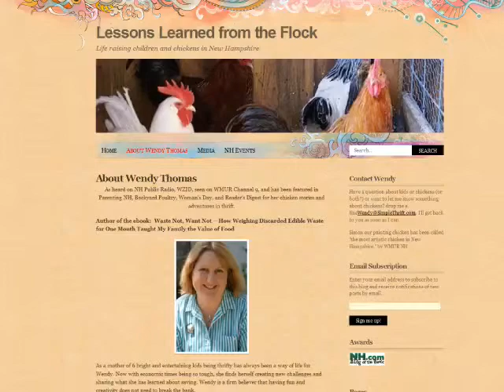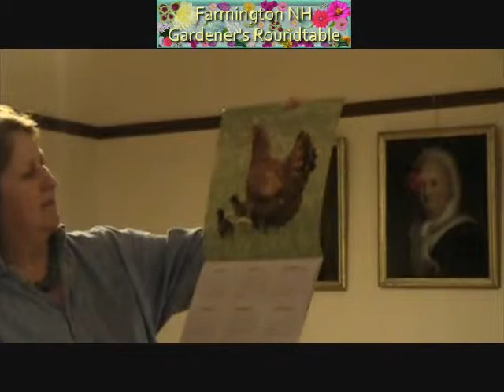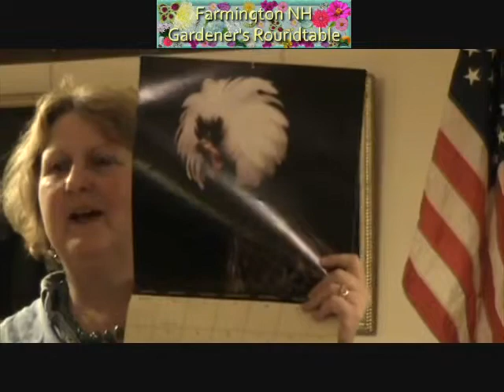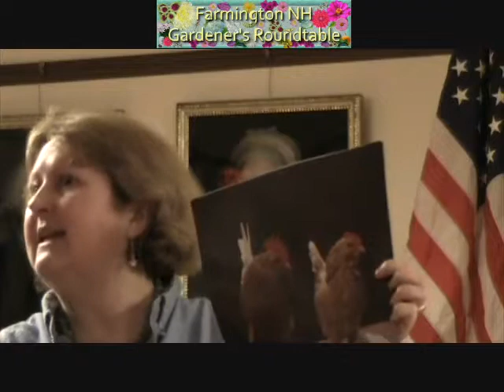Wendy Thomas Guest Speaker Farmington NH Gardeners Roundtable 4-6-2011